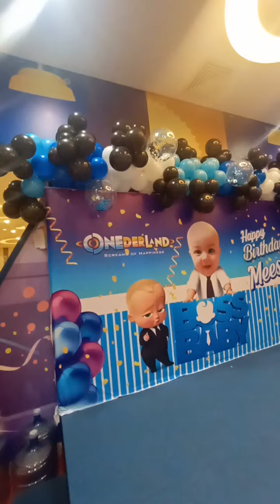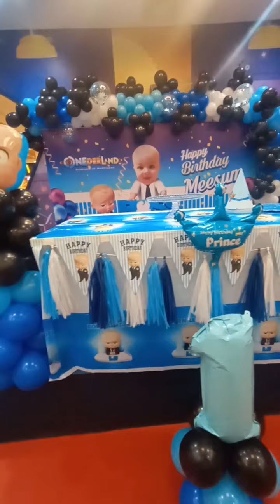Balloon art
Birthday event